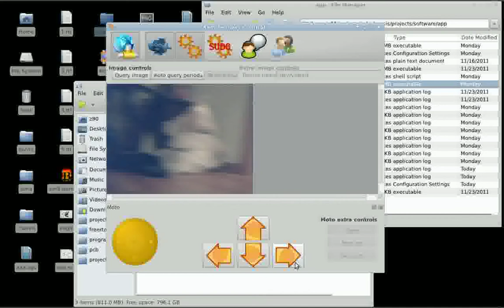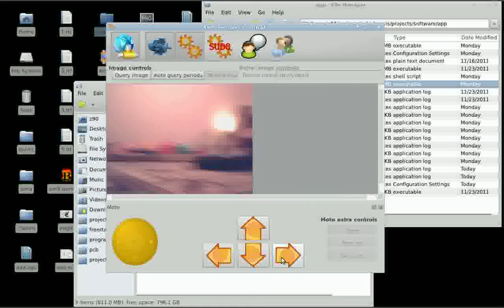robocam.avi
One more video of WiFi robocam movement.